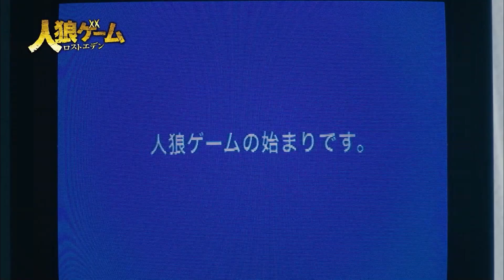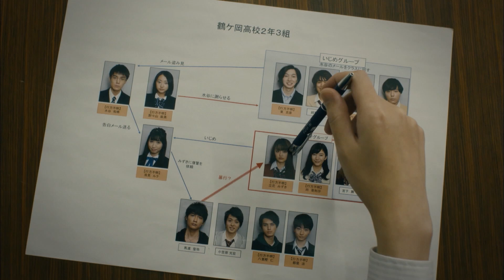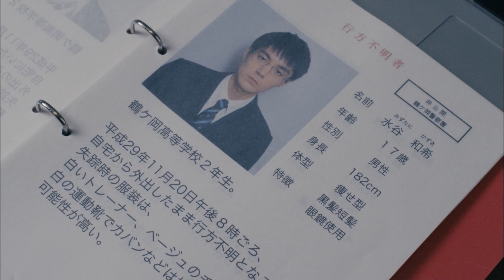Werewolf Game Lost Eden | Full Episode 5 | YABAI JAPAN MOVIES | English Sub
▼Synopsis
Detectives Nakura (Osamu Adachi) and Teruya (Toranosuke Kato), who are pursuing the whereabouts of the missing students and trying to uncover the secrets of the class, arrive at the truth of Mizuki's (Mari Yamachi) assault case. Meanwhile, Hiromi (Rena Takeda) had come up with a ""no one dies"" method using the rules. However, it required the cooperation of everyone, including the werewolves. Will the plan succeed in this atmosphere of suspicion?

▼Summary
——Who is the liar?——
This work is a chilling survival suspense drama based on the party game "Werewolf", which originated in Europe around 1930. Ten high school students, forcibly gathered in one place, become predetermined roles of "werewolves" and "villagers", deceiving each other and fighting for life and death through voting in a killing game. In the TV series, the detailed psychological warfare is depicted, and the identity of the "game master", which has not been depicted in previous series, is pursued.